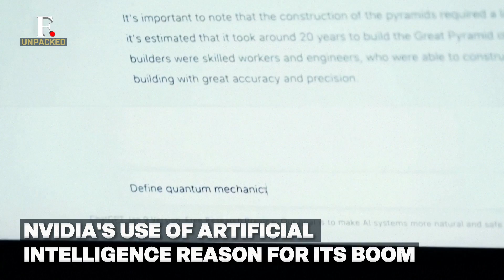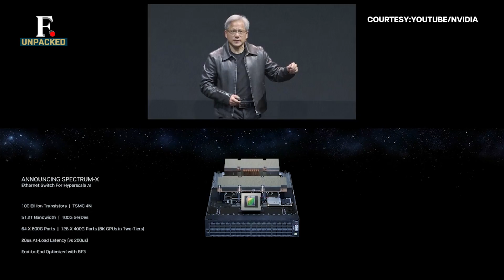The Story of Nvidia and How the Chip Maker Reached the Trillion Dollar Club | Firstpost Unpacked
No other firm dominates the computer chip market like Nvidia. The chip maker firm has risen to success after the boom of artificial intelligence. Nvidia was once known for making graphic cards for video games has now expanded its dominance in supercomputing making it the fourth largest company in the world in terms of market capitalisation.